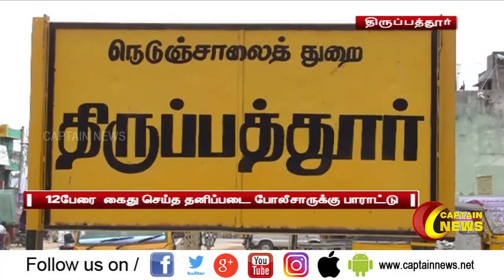திருப்பத்தூர் | செல்போன் கடையின் பூட்டை உடைத்து திருடியவர்கள் போலீசாரால் கைது